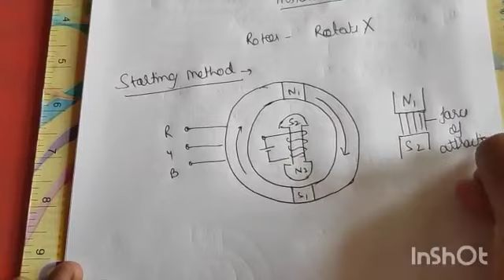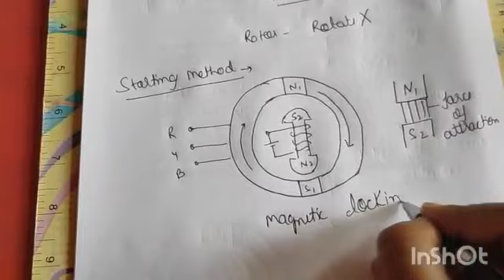Working principle of synchronous motor